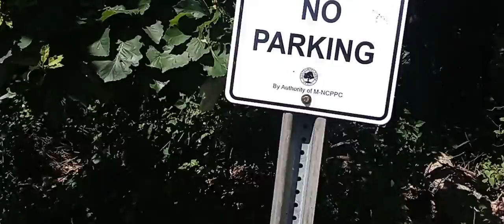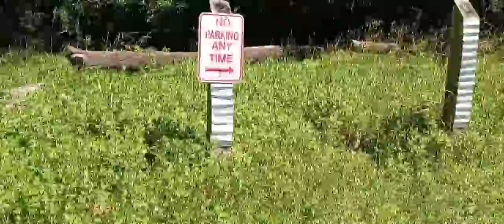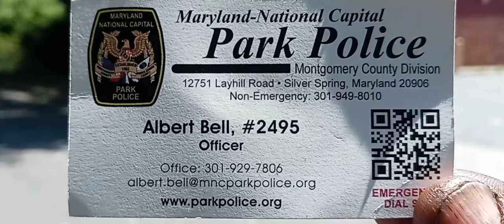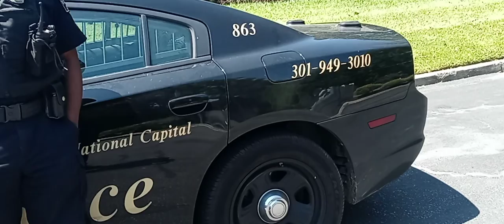Sligo Mill Conservation Neighborhood Park in Takoma Park Maryland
June 19th 2022, camera footage: because the Takoma Park Police Department refuses to do their job more dumping in the park off of Sligo Mill Road. Had to call the real police to come out investigate the dumping that is taking place in Sligo Mill Conservation Park. The Takoma Park Police Department chief says his officers patrol this area then why is dumping in illegal activity still taking place on this stretch of Sligo Mill Road. once a liar always a liar and this now corrupt chief is clearly with his little band of Minutemen under him it's working for the terrorists daughter Kate Stewart.